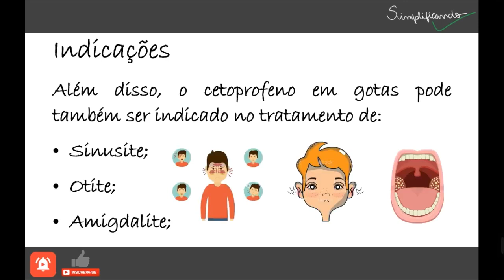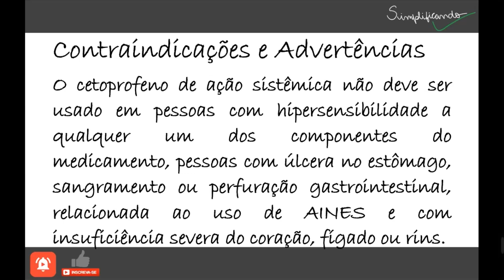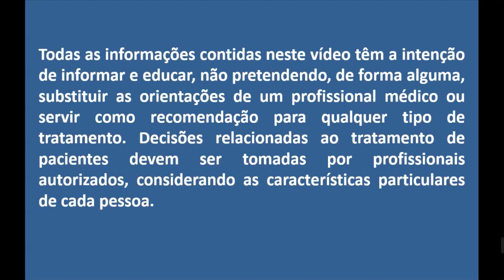CETOPROFENO: Indicações, contraindicações e riscos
Cetoprofeno é um fármaco da classe dos anti-inflamatórios não-esteróides, com efeitos analgésicos, anti-inflamatório e anti-reumático.

"CETOPROFENO É UM MEDICAMENTO, SEU USO PODE TRAZER RISCOS, LEIA A BULA, EM CASO DE DÚVIDAS, PROCURE UM MÉDICO OU FARMACÊUTICO".